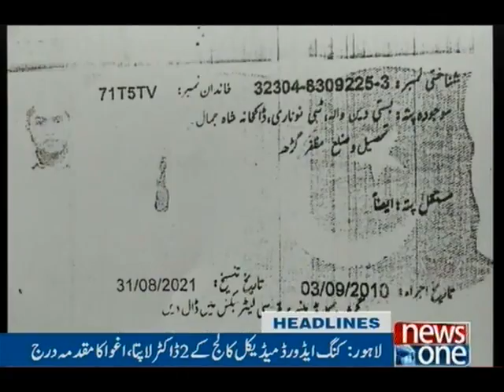NewsONE Headlines 8PM | 19-March-2017